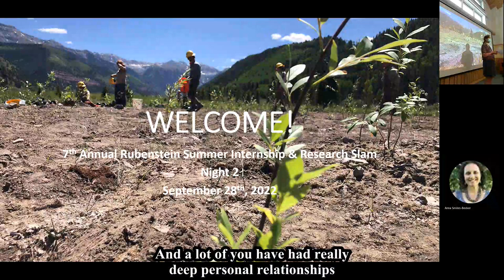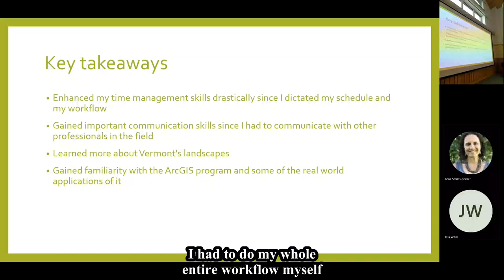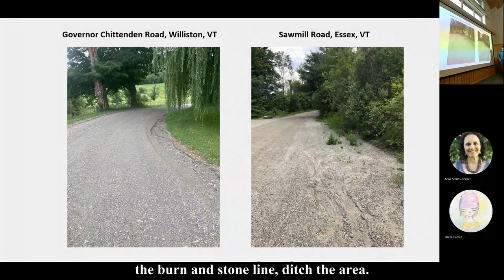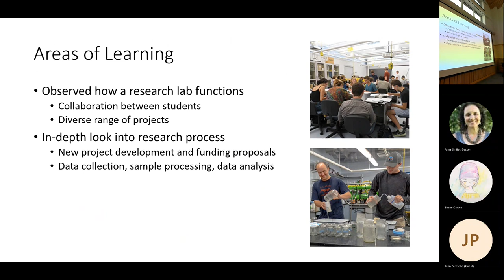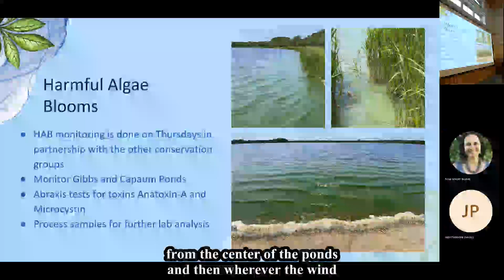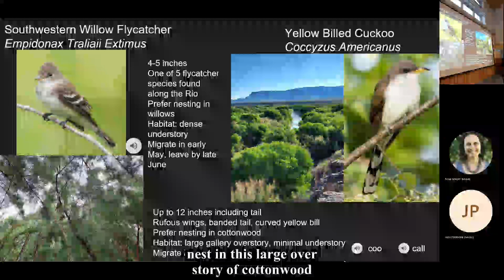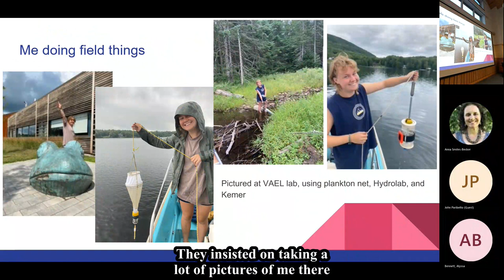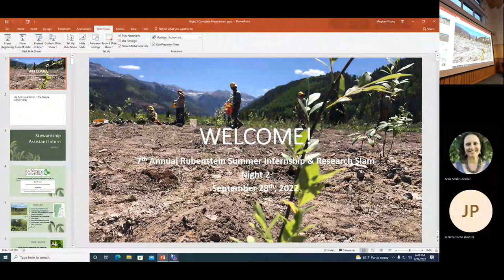Rubenstein School 2022 Annual Summer Internship Research Slam (night 2)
2022 Annual Summer Internship Research Slam held on 9/28/2022.
Presenters:
Julia Bolton
Deniz Dutton
Rachel Tobier
David Orley
Benny Berkenkotter
Lucas Goldfluss
Laszlo Jakab
Gwen Sletten
Izzy Anderson
Drew Conde, Alex Durham, Lucas Rousseau
Isabella Genova
Mar Wiltz
Abby Golitz
Jack Knight
Maddie Bray
Ash Johnston
Jess Davidson
Catherine Rose
Emily Paribello
Kotaro Seguchi